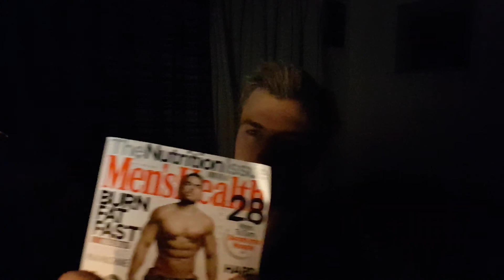Coaching Vlog #22 - Nobody turned up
At least it was an easy session.